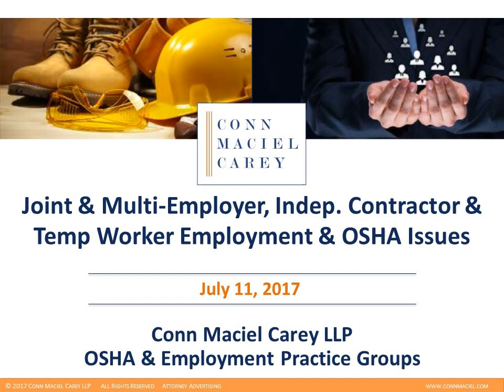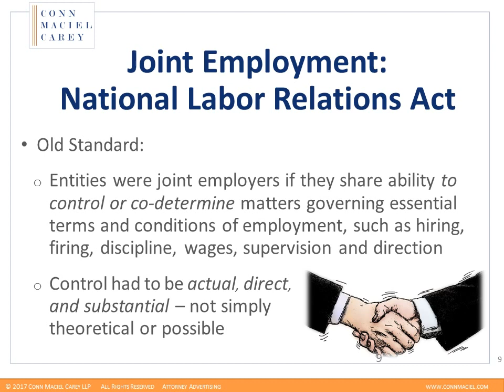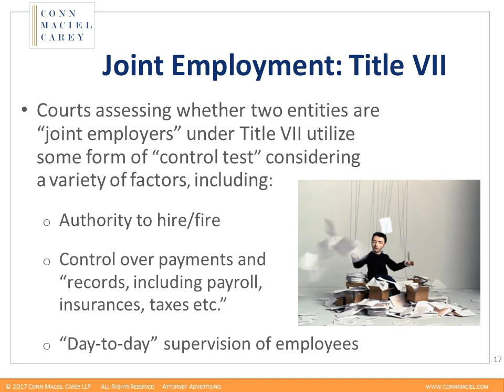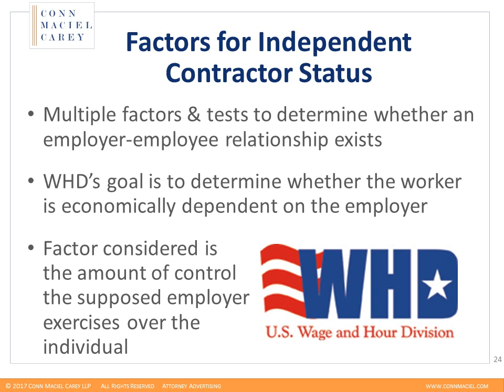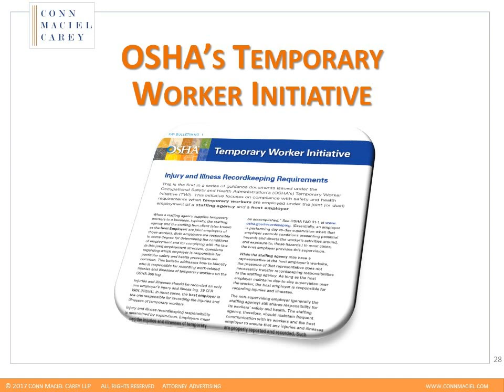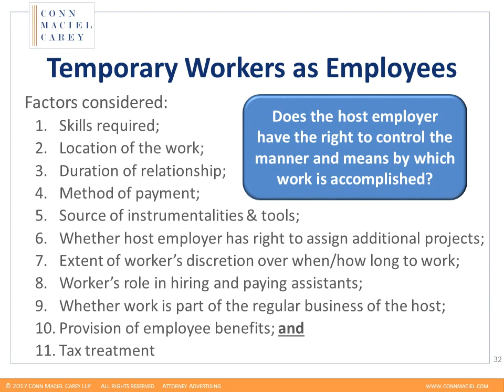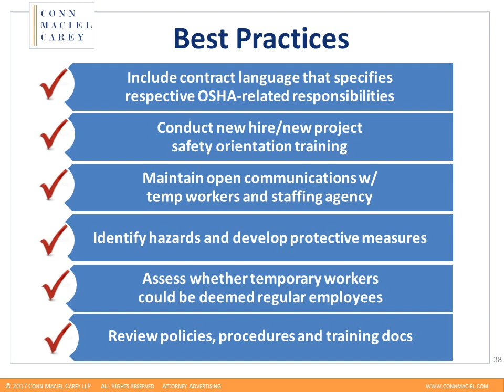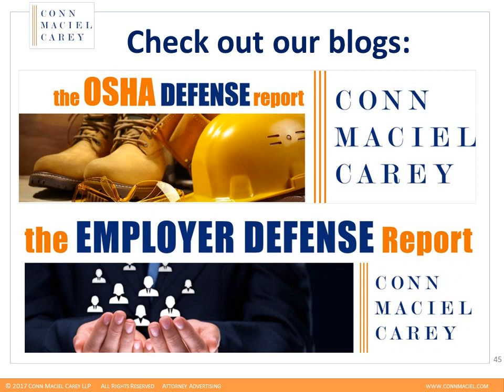Multi and Joint Employer, Independent Contractor, and Temp Worker Employment Law and OSHA Issues